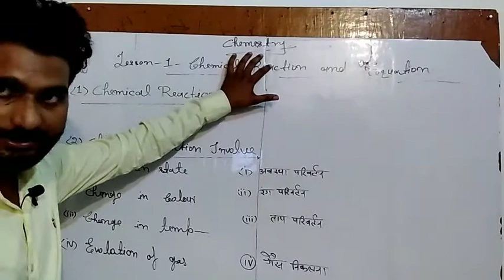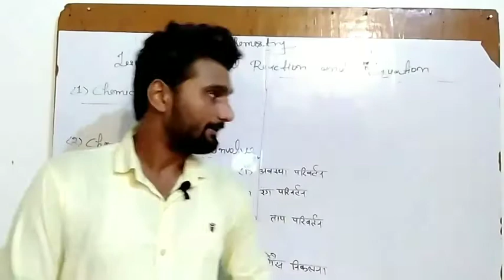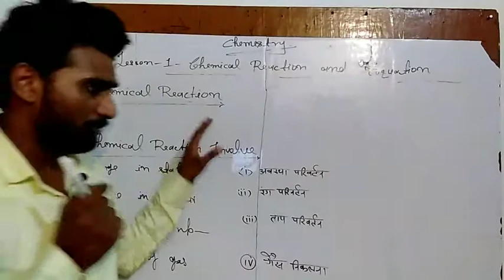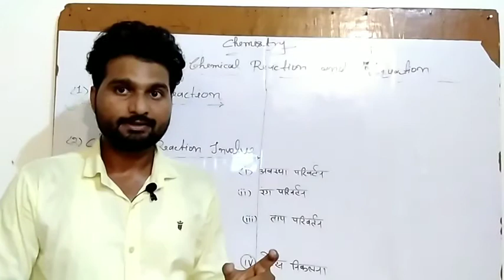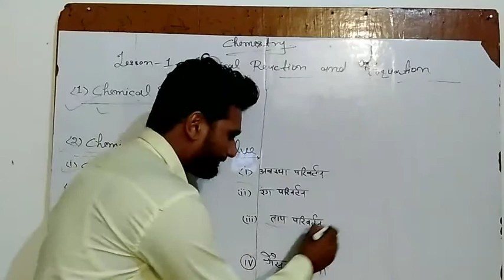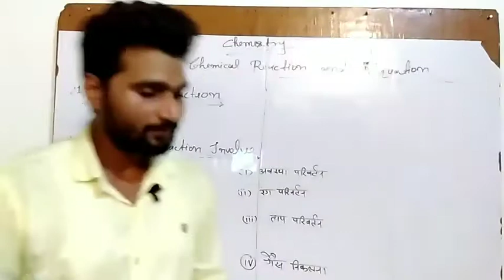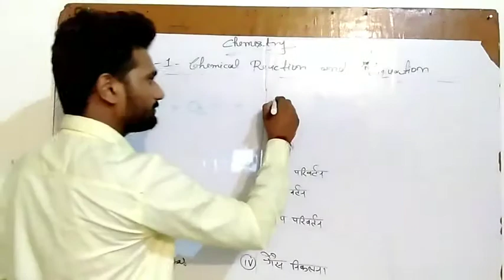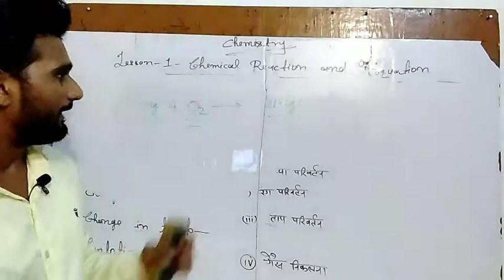lesson 1 chemistry class 10 , chemical reaction and equation , rashaynic samikaran class 10, magnet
Hi dear student
                            it's lesson 1 chemistry  chemical reaction and equation , rashaynic samikaran